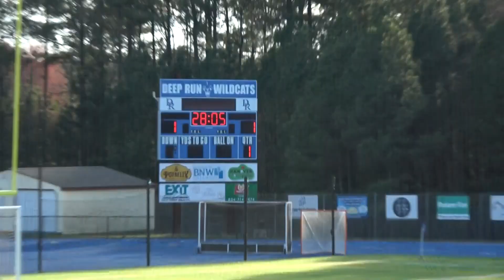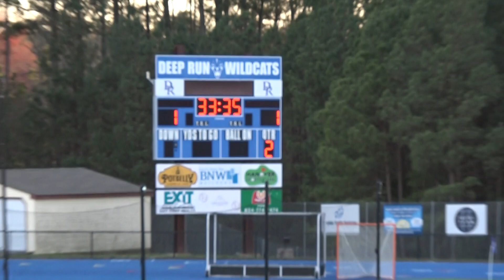Deep Run Varsity Girls vs First Colonial 03-12-2024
Deep Run Wildcats vs First Colonial Patriots on March 12, 2024